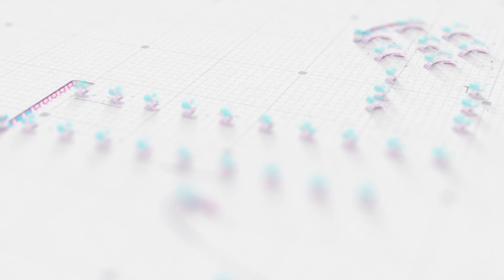മലയാള സിനിമയ്ക്ക് ഇത് ഏറ്റവും മികച്ച വർഷം..| MALAYALAMMOVIE | COVI | 2022 | BOLLYWOOD | BOXOFFICE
കോവിഡ് കാലത്തിന് ശേഷവും ഇന്ത്യൻ സിനിമാ വ്യവസായത്തെ താങ്ങി നിർത്തിയത് തെന്നിന്ത്യൻ സിനിമകൾ